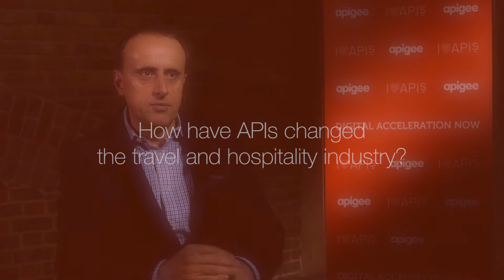Glh Hotels and APIs: Opening the Door to New Digital Services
Chris Hewertson, chief technology officer of glh Hotels, spoke with us about the impact of APIs on his company and the hotel industry at large.
APIs have helped London's largest owner/operator of hotel rooms simplify how it directly connects to online travel agents. They also enable glh to consider new digital services that couldn't have been envisioned without a "layer of engagement" sitting atop the company's legacy systems.